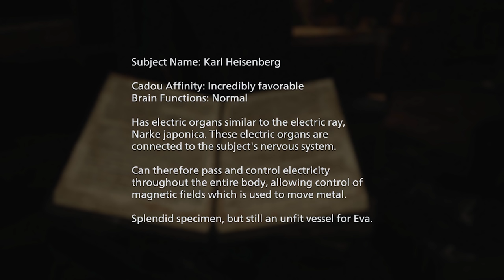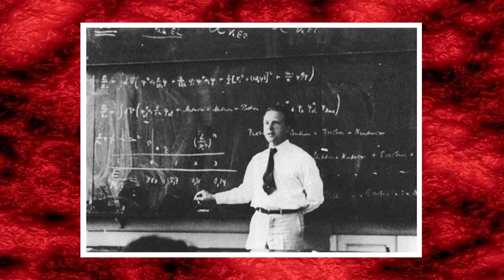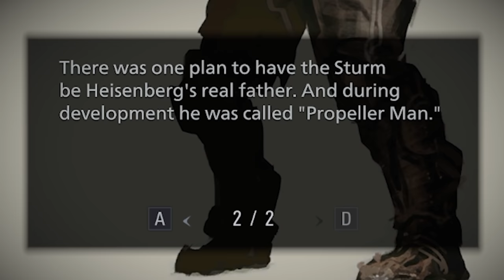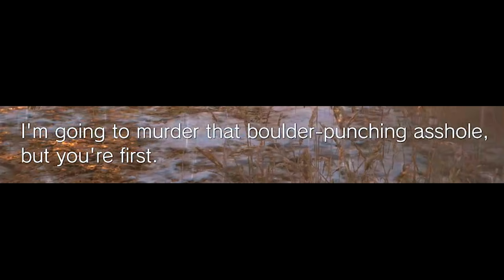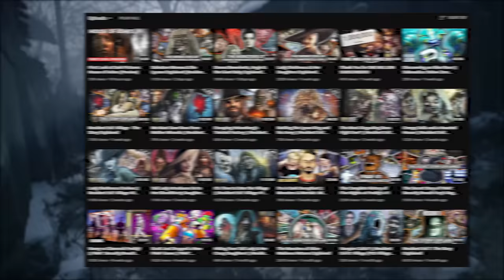Karl Heisenberg & his Soldat Army Explained (Resident Evil: Village - Monsters Explained #4)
In part 4 and the final episode of this Resident Evil Village - Monsters Explained mini series we take a look at Karl Heisenberg and his factory of terrors - the Soldat army. What mysteries and trivia can we learn about Heisenberg and his horrifying Soldat creations? Watch on to find out...

You've been watching SuperHorrorBro Mike and this was Resident Evil Village Monsters Explained episode 4: Heisenberg.